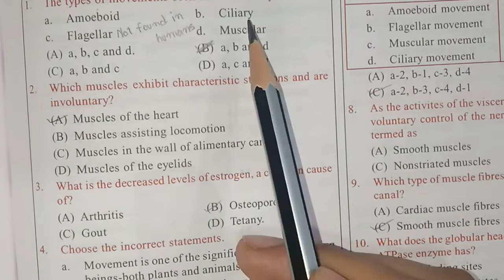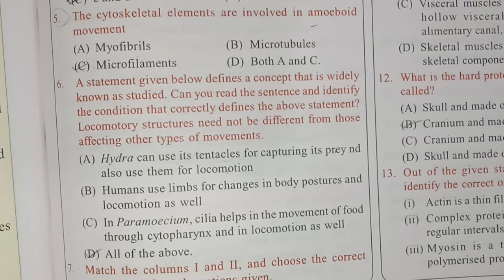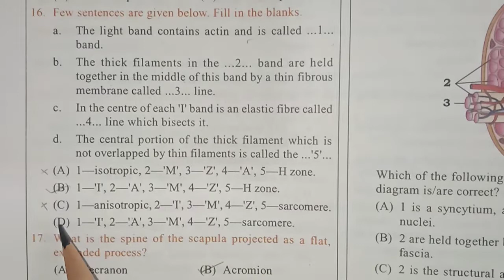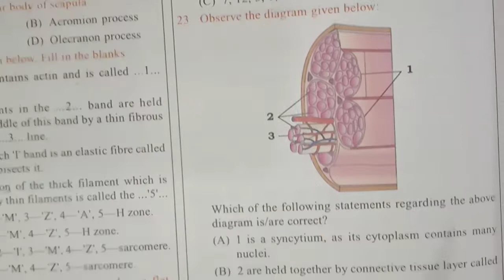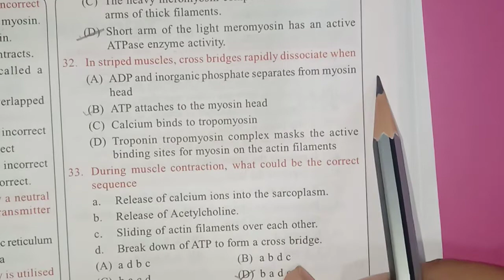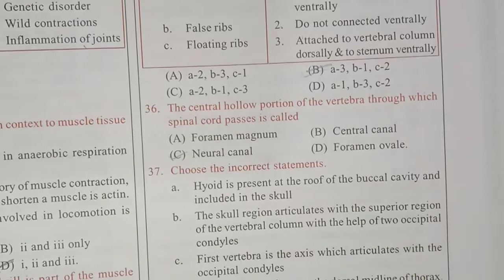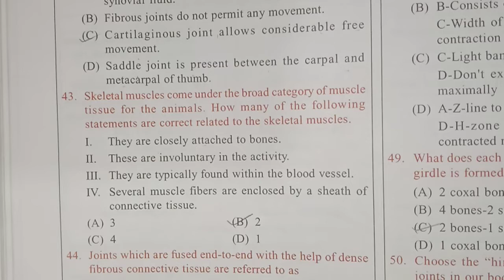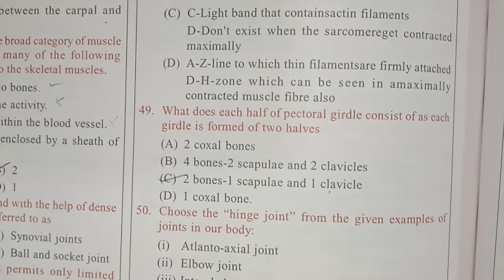Locomotion And Movements Most Important MCQ Class 12 Important Questions NEET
Locomotion And Movements  Most Important Questions
Asasa NEET